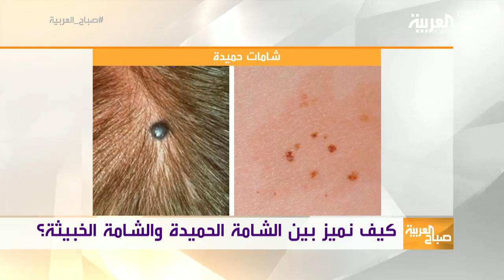صباح العربية : الشامة .. علامة جمال أم مصدر خطر؟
الشامة هي ورم حميد وشائع جدا لدى الكثير منا. المشكلة تبدأ عندما يظهر نوع من سرطان الجلد يسمى الميلانوما، وهو خطير جدا لأنه لا يوجد له علاج حتى الان والذي يبدو في البداية وكأنه مجرد شامة عادية والخوف هو أن اكتشافه في وقت متأخر يمكن أن يعرض حياة الإنسان للخطر.كيف نميز بين الميلانوما  وبين  شامة  عادية؟ الدكتور أحمد الحمادي استشاري الأمراض الجلدية يجيب مع مهيرة عبد العزيز ومها عبد الله

قناة العربية تقدم خدمة إخبارية على مدار الساعة بالاعتماد على شبكة من المراسلين منتشرة في جميع العواصم العالمية لمتابعة الأحداث فور حصولها أولا بأول